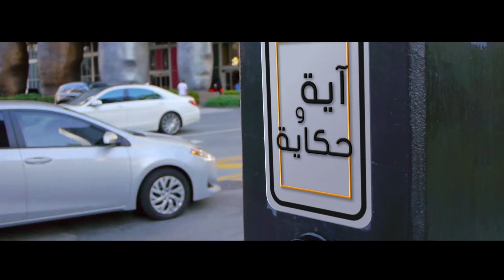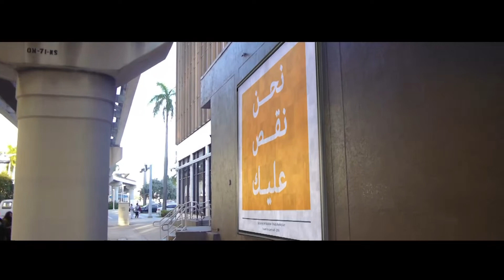برنامج آية_و_حكاية | قصص الأنبياء | قصة سيدنا آدم | الجزء الثاني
قصص الأنبياء
 قصة سيدنا آدم